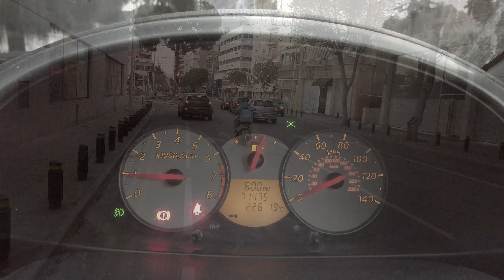ΛΙΓΗ ΩΡΑ ΠΡΙΝ ΤΟ ΙΣΤΟΡΙΚΟ LOCKDOWN........ ΛΕΥΚΩΣΙΑ 24/3/2020